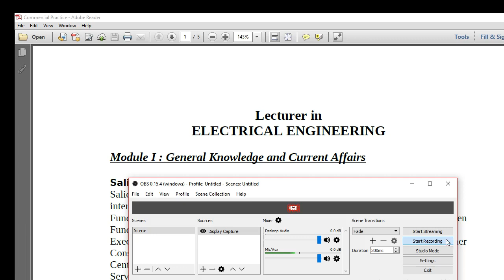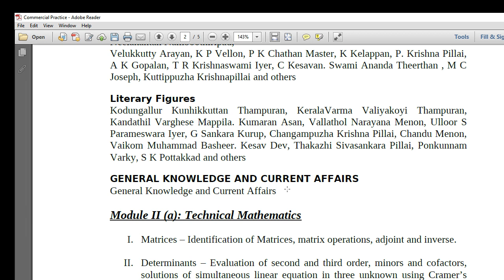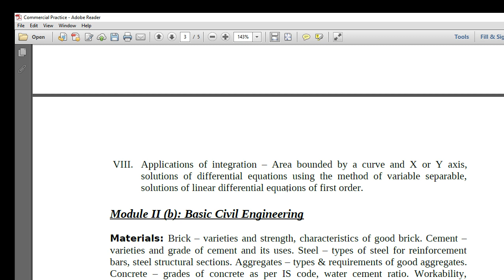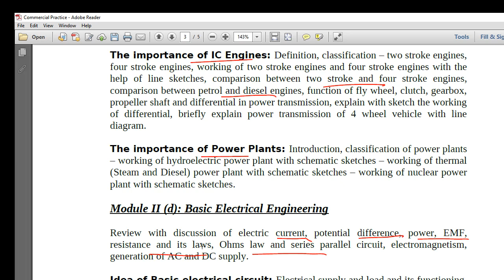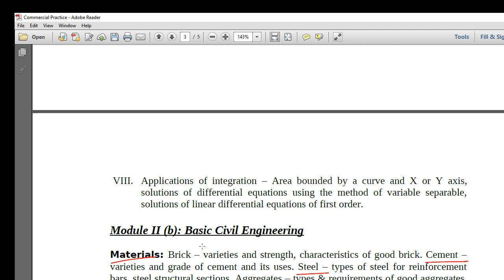Industrial Extension officer Exam syllabus from poly technic lecturer syllabus